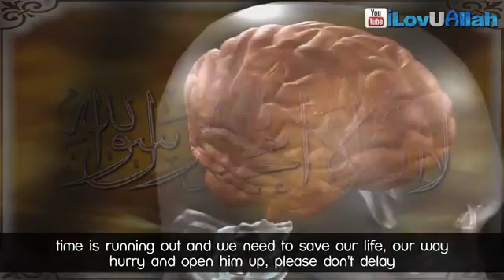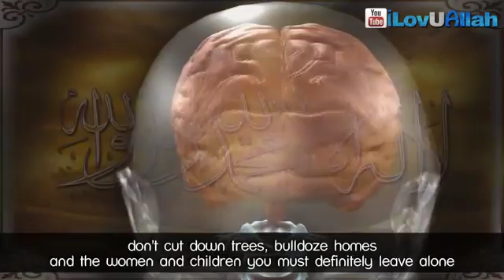In The MInd Of A Spoken Word